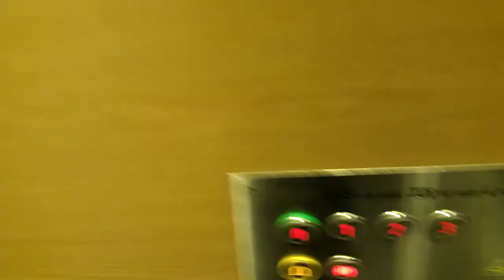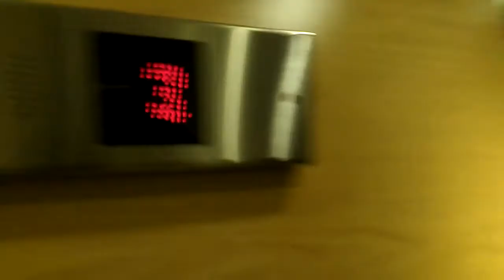ASEA Graham elevator, Schindler Mod @ Västra Hamngatan 31, Gothenburg